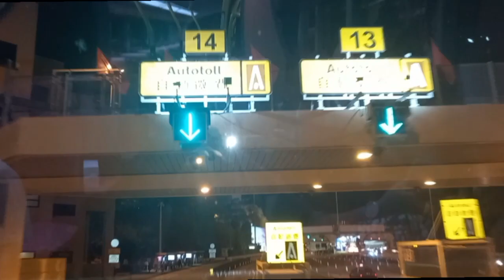Road Trip Shek Mun to Kowloon Bay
Road trip

check out our Usage Policy on how to use NCS music in your videos Policy
  ARTIST    Culture code. KARRA. James Roche

NEFFEX -ASs You Fade Away
[Nocopyright-Free]

listen to as you fade on any platform Here
htt://from.to/neffexasyoufadeaway

gg/neffex
CREATOR -DOWNLOAD AND USE THIS SONG

SONG            AS YOU FADE AWAY

ARTIST         NEFFEX